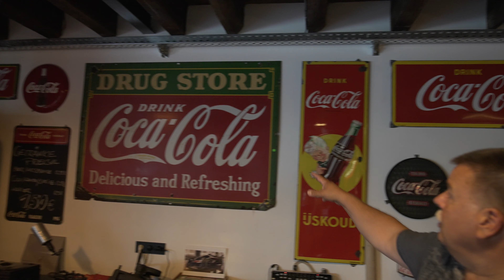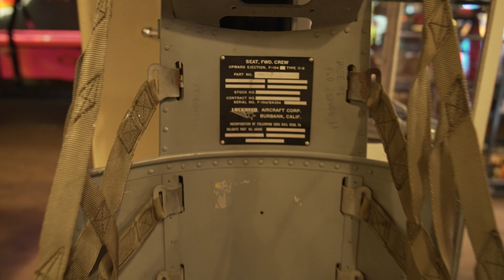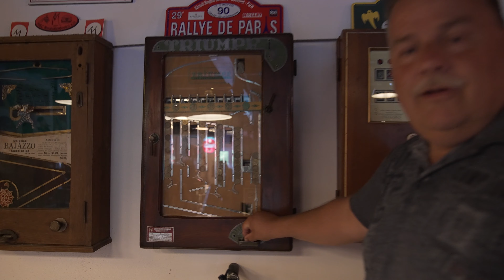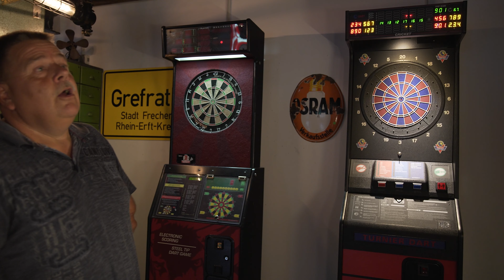Vorstellung der Flipperbude // Soujon Supercars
Wir stellen euch die Flipperbude vor!
Sammelpunkt für Veranstaltungen mit Freunden und Bekannten und immer häufiger auch der Startpunkt für unsere Ausflüge zu Events und auf die Strecken dieser Welt.
Marcus zeigt euch einige Exponate und die Räumlichkeiten, in denen unter anderem auch einige unserer Fahrzeuge ausgestellt sind.

Bei Soujon Supercars nehmen wir euch mit in die Welt der Super- und Hypercars und auf viele Events, Trackdays und was es noch alles zu erleben und entdecken gibt.
Von den spannendsten Rennstrecken bis hin zum ausführlichen Fahrzeugreview fehlt es bei uns an nichts.
Also lehnt euch zurück und genießt euer Programm.